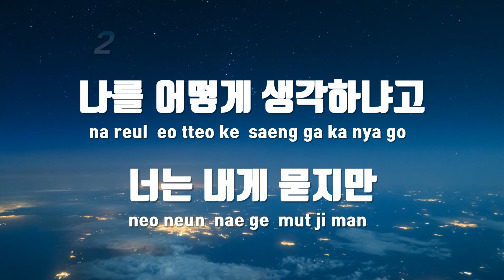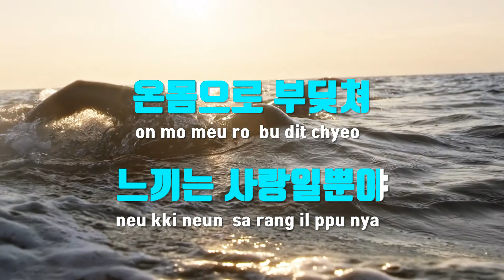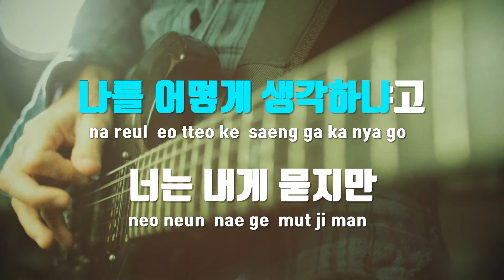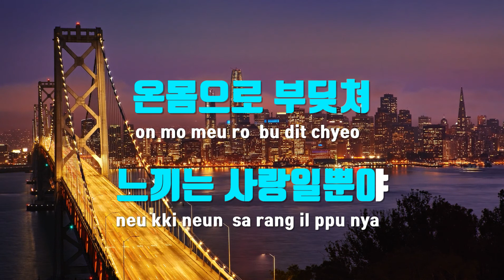[TJ노래방 / 여자키] 사랑일뿐야 - 김민우 / TJ Karaoke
사랑일뿐야  --  김민우